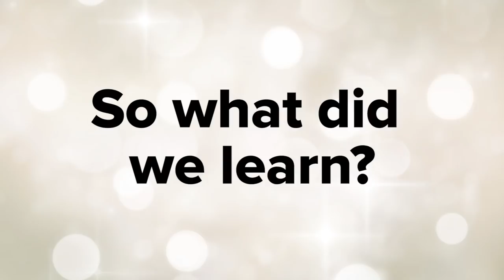Can You Guess These Black Celebrities Ages?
Does Black ever crack?

MUSIC
Soak Up The Fun

STILLS
Festive bokeh background
mythja / Getty Images
The Paley Center For Media Hosts A Tribute To African-American Achievements In Television
Andrew Toth / Getty Images
2015 BET Awards - Arrivals
Frederick M. Brown / Getty Images
Freakshow" FYC Special Screening And Q&A
Barry King / Getty Images
Public School - Presentation - New York Fashion Week: Mens S/S 2016
Monica Schipper / Getty Images